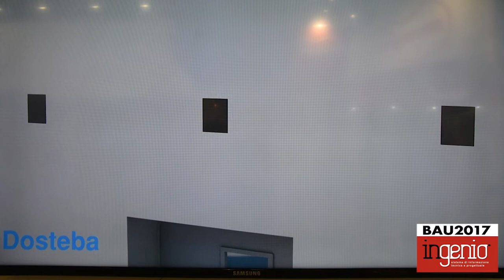BAU 2017:Lorenzo Villa di DOSTEBA